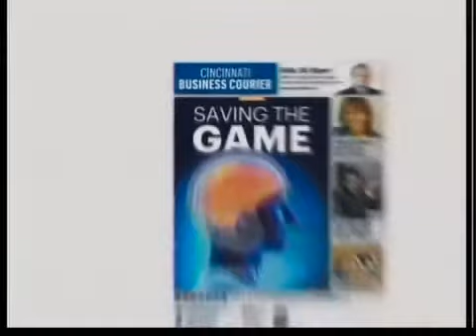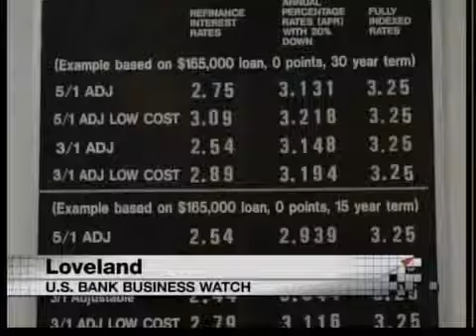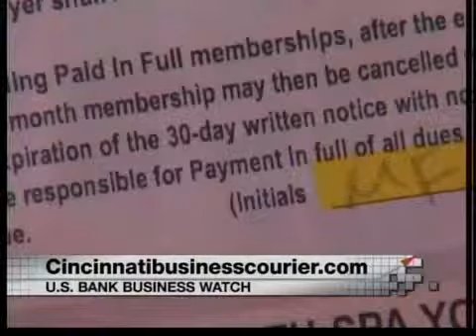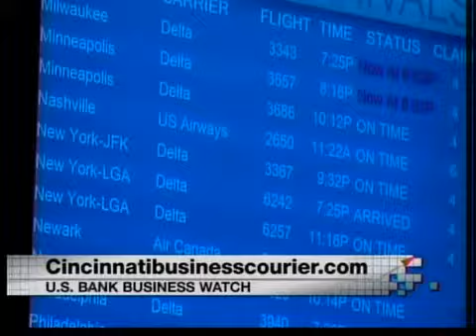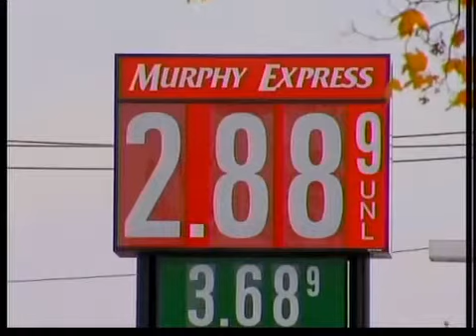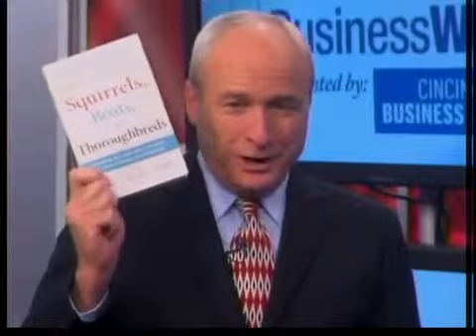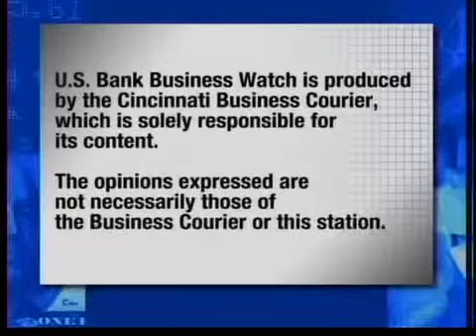US Bank Business Watch: November 10, 2013